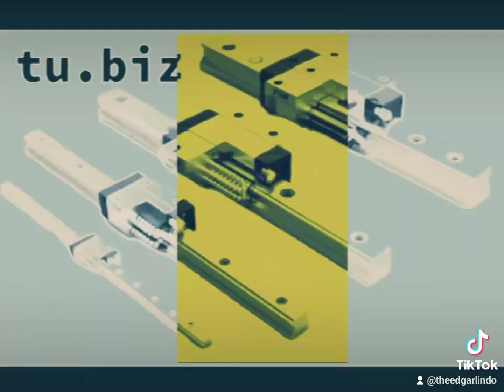guias lineales | linear guides